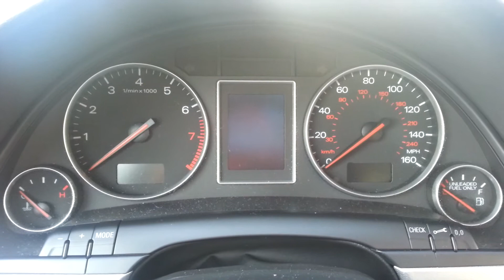2004 Audi A4 1.8T -20 degree Cold Start Attempt!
Starting up my Audi A4 1.8T in the frozen midst of the Polar Vortex at -20F.